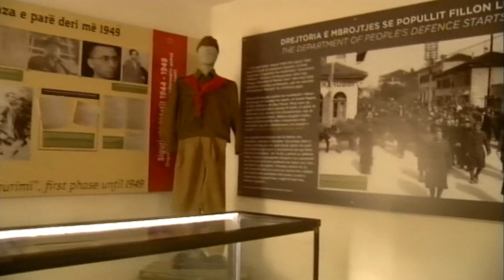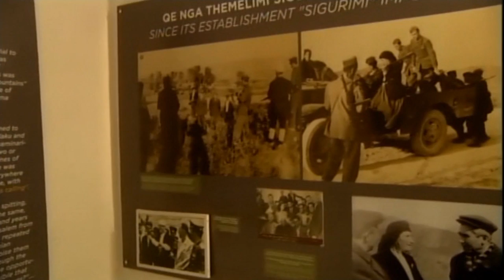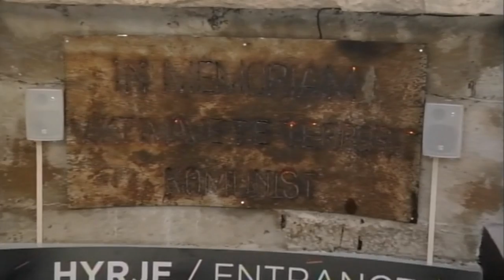Report TV - Çelet Bunk'Art2, Rama:Mjaft me histori të ricikluara, ja e vërteta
TIRANE-“Historia duhet treguar siç është. Historia nuk riciklohet. Ejani e zbuloni sot të vërtetën”. Ky ka qenë mesazhi i kryeministrit të Shqipërisë paraditen e së shtunës gjatë inaugurimit të “Bunk'Art 2”, kushtuar viktimave që vuajtën terrorin komunist.

Në inaugurim ishin të pranishëm Kryeministri i Shqipërisë, Edi Rama, Ministrja e Ekonomisë Milva Ekomomi dhe Ministri i Brendshëm, Saimir Tahiri. Vizitorët e parë u bënë dhe pjesëmarrësit nga Diaspora në kuadër të Samitit që po mbahet këto ditë në Tiranë, si dhe ideatorët e këtij muzeu, kurator i përgjithshëm i ekspozitës Carlo Bollino e përgjegjësja e kërkimit historik Admirina Peçi.

Kryeministri Edi Rama e ka nisur fjalën e tij me një frazë të zgjedhur të ish-presidentit francez De Gaulle.

“Të kujtosh me sytë e mendjes nuk mjafton, por edhe shprehja larg syve larg zemrës në histori vjen si klithmë e akullt. Shkuam deri në mosbesim deri në mohim, në racionalizëm banal të historisë”.